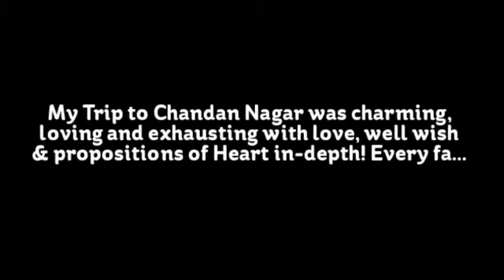এই তো, ভাল লেগেছিল, আলোর নাচন পাতায়...